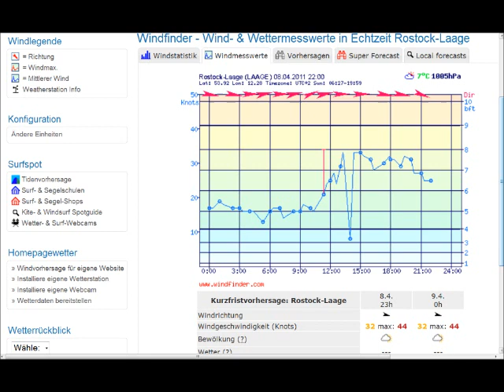8.4.2011 SAT24.COM Sat radar Bilder Pictures Wetter Weather Manipulation HAARP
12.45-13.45 CENSORED! Faster : 2:12 Fast Forward 5 FPS at 3:03 Backwards at 3:13 NATURAL
BEAUTIFULL WEATHER or MANIPULATION? YOU decide..